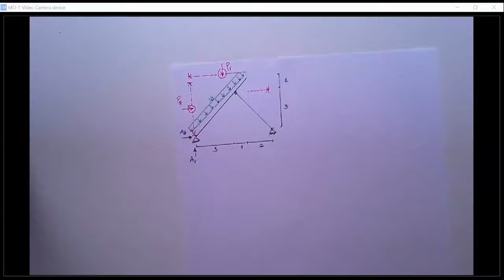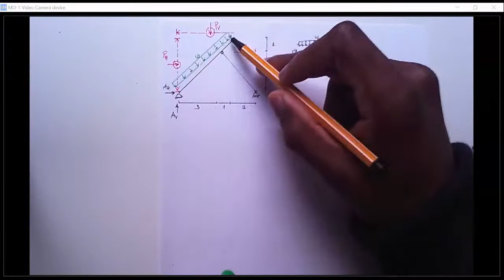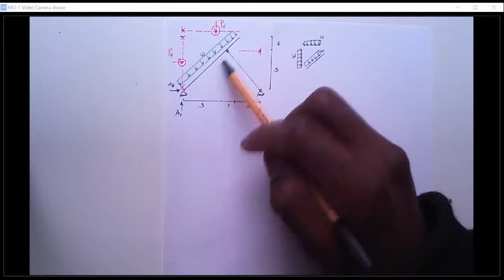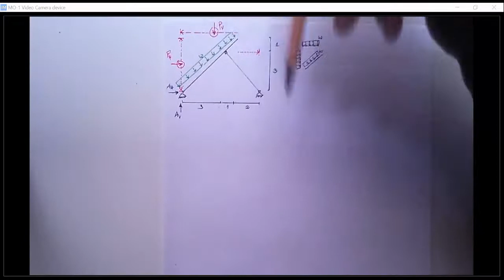Baustatik Klausur : rwth bsI F21 A4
Einflusslinie für Kraftgrößen ausführlich erklärt !
- Vorgehensweise
- horizontaler und vertikaler Wanderlast
- Auswertung für eine Streckenlast

und viel
 mehr

Fragen kannst du in den Kommentaren stellen